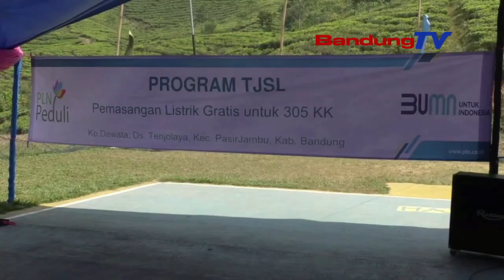PLN UP3 MAJALAYA TERANGI 305 KELUARGA PRASEJAHTERA